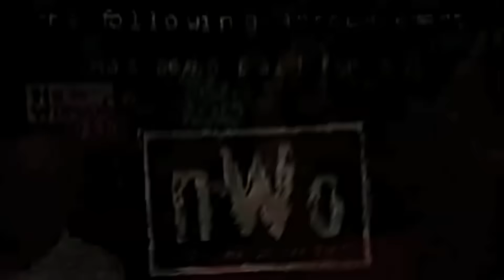Kevin Durant Joins The NWO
Flashback to when KD joined the Warriors!
TALK TO ME!